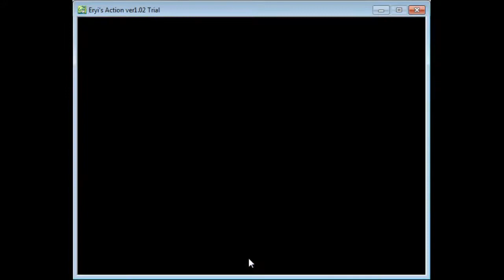[dansk/danish] Hvad spiller jeg nu? Eryi's action trail version... (fuld version skal købes :( )